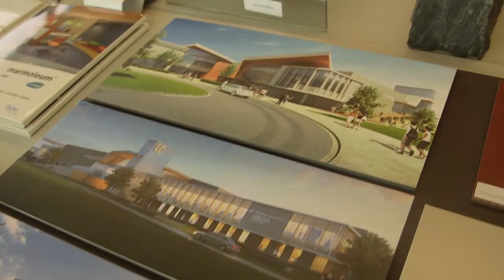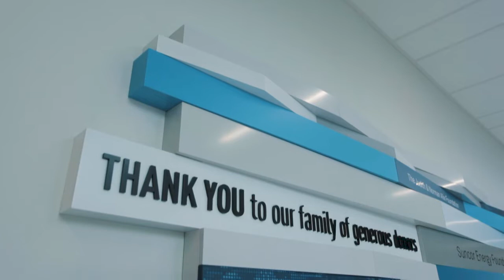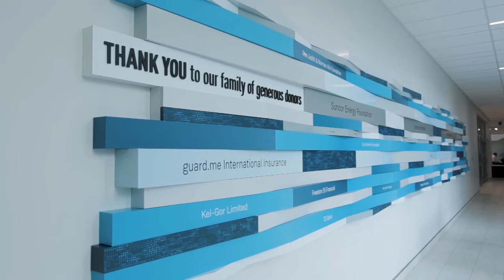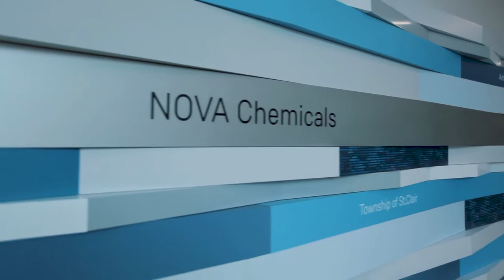NOVA Chemicals Health & Research Centre Grand Opening at Lambton College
On Wednesday, May 15, Manufacturing East celebrated the grand opening of the highly anticipated NOVA Chemicals Health & Research Centre at Lambton College. The stunning new building is home to the College’s health and sciences labs and advanced technology simulation facilities, allowing students to study in state-of-the-art interactive learning spaces that simulate the most advanced equipment and teaching standards in the industry.

NOVA Chemicals’ support and financial contribution of $2 million to the College’s new facility is a natural extension of our commitment to investing in the well-being of our communities.